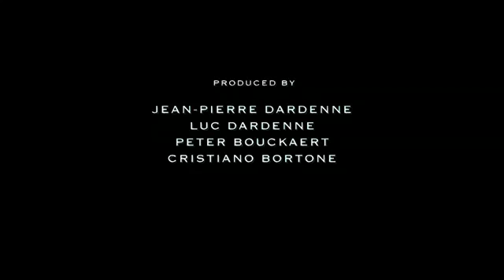Marina - Trailer oficial (legendas em inglês)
Saiba mais sobre o filme:
Em Marina, o jovem Rocco cresce na Calábria, até que um dia seu pai Salvatore decide ir para a Bélgica, onde luta para ganhar dinheiro trabalhando numa mina de carvão. Logo, ele manda buscar a família. Do dia para a noite, Rocco vira um imigrante e tem que lidar com a nova situação. Rocco quer ser como os outros jovens, quer tornar-se alguém e ter um propósito na vida. Contra a vontade de seu pai, ele encontra um escape na música e no amor. Baseado nas memórias de infância do cantor ítalo-belga Rocco Granata.